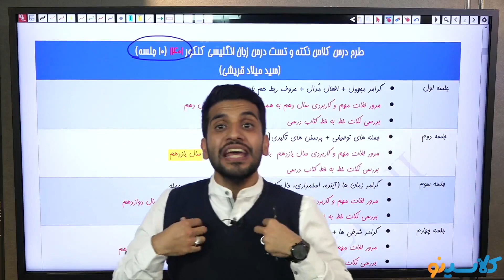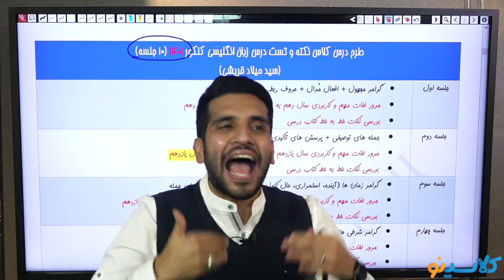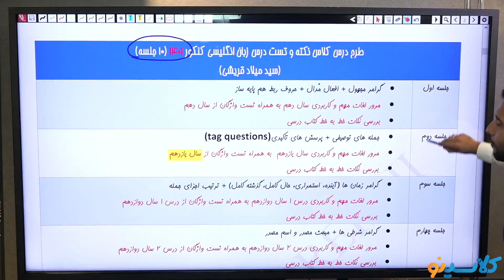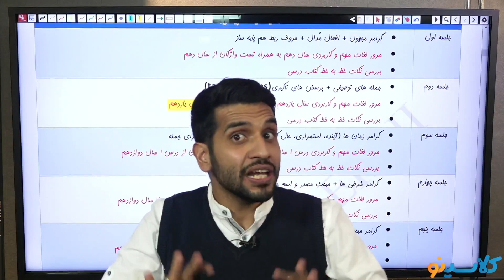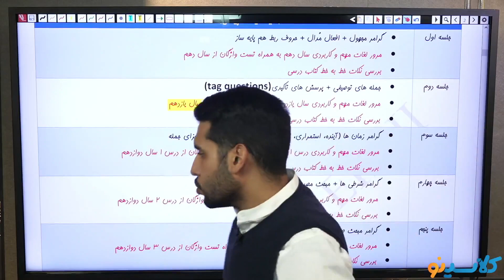5 Ways Of DISCIPLINE MANAGEMENT That Can Drive You Bankrupt Fast!